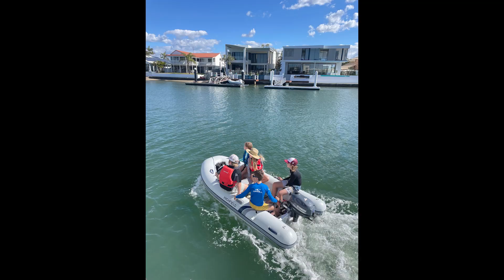Meet Zatara Sails Again!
SOLD our house 🏡 Bought a boat ⛵️ what’s next for these 4 Aussies? Follow us as we sail up the Queensland coast.